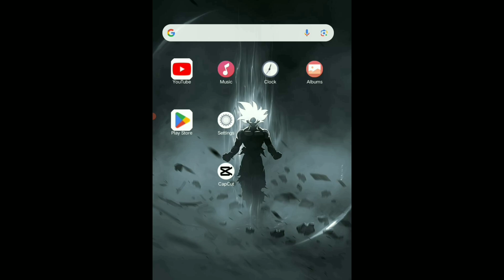FREE FIRE HIGHT 4K QUALITY TUTORIAL 😱 IN PHONE LIKE PC 📈UPLOAD IN HIGHT QUALITY VIDEO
High Quality Tutorial For Android in [ FreeFire ] Like  @GAMINGONESTEP

High Quality Tutorial For Android in [ FreeFire ]

how to increase your free fire video quality
how to increase free fire video quality in capcut
how to increase free fire montage quality
how to upload free fire 4k quality shorts video
free fire video editing capcut
capcut video editing free fire
free fire capcut edit
free fire
how to increase free fire montage video quality